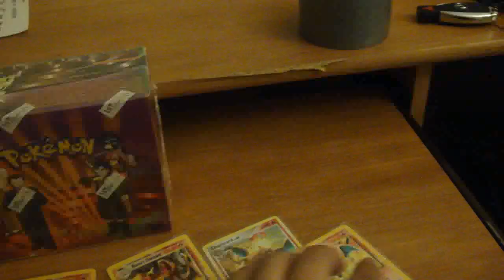VID for Jomoko321, TRADE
these are what you will get from our deal.